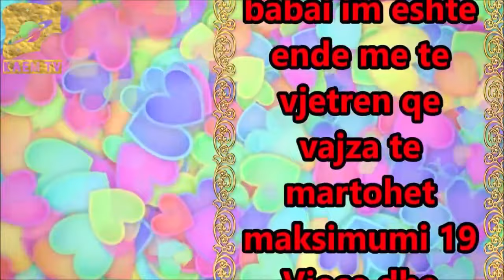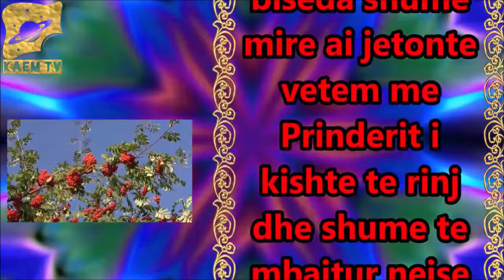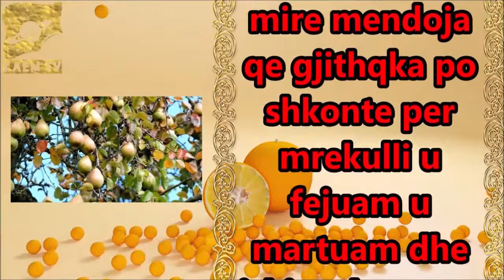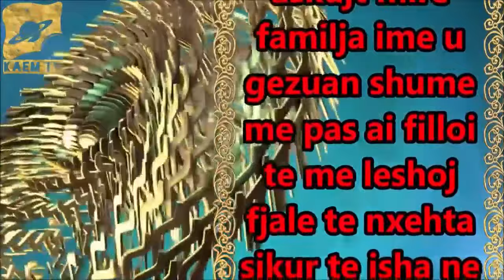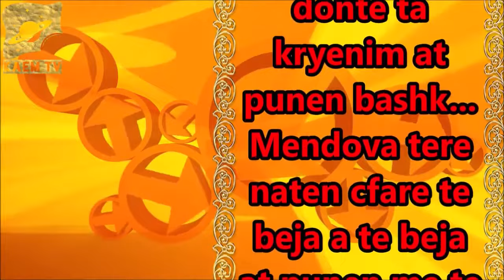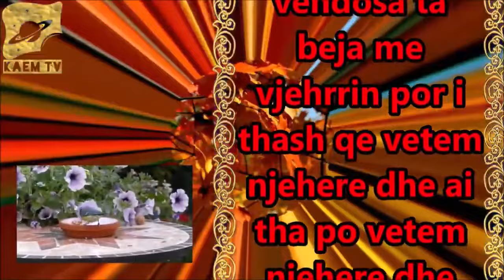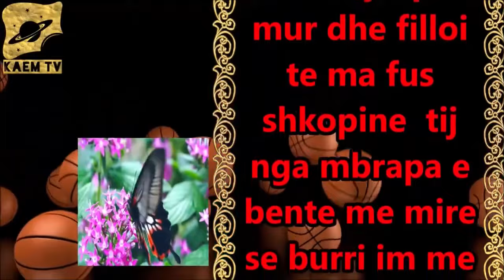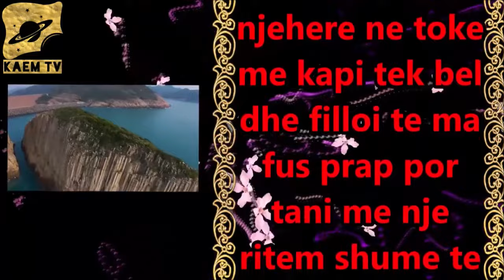Vjehrri me q in fort sepse Burri sdin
Vjehrri i rregullon te gjitha gjerat ne Shtepi kur prishen sepse Burri nuk i din ato pune